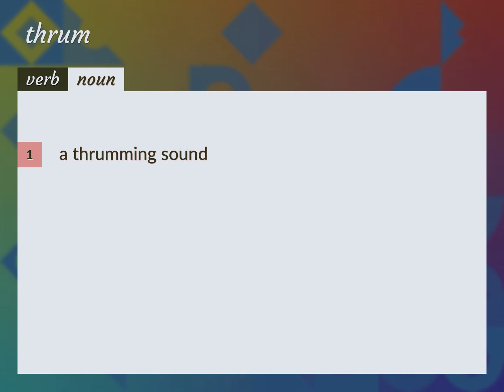Thrum | meaning of Thrum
What is THRUM meaning?